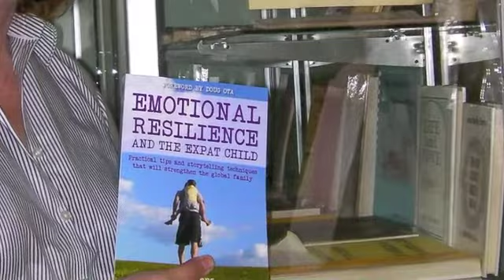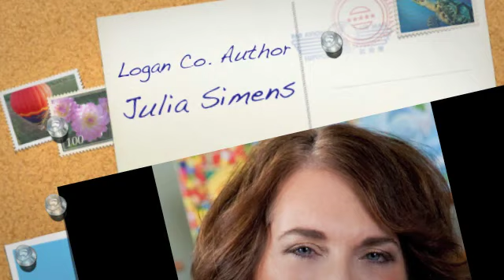Logan County Authors - Emotional Resilience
Emotional Resilience and the Expat Child, Author section of the Butterfield Trail Museum in Russell Springs, Kansas.  Julia Simens explains how her book is now in the museum and how all children need to understand the emotion of serenity.